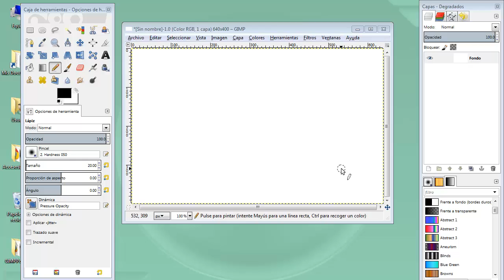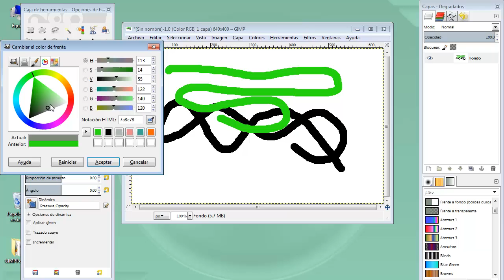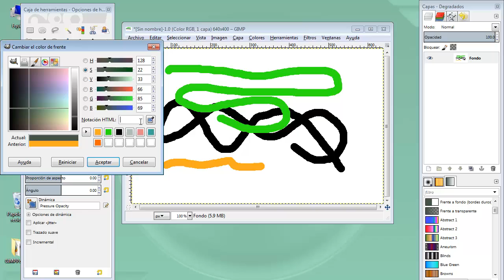MOOC UMA Creación y retoque de imágenes con software libre (GIMP): Módulo 2 Vídeo 3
Cambio de color